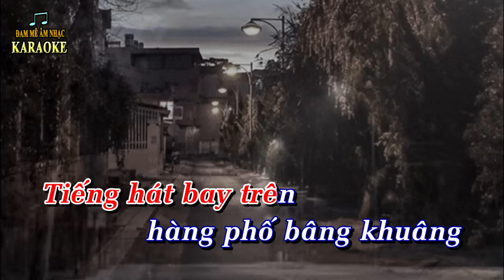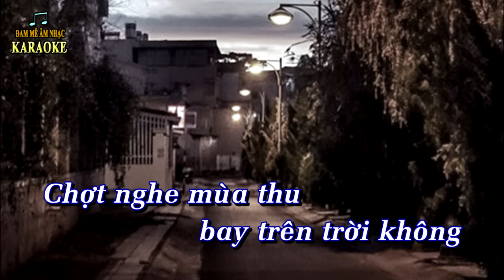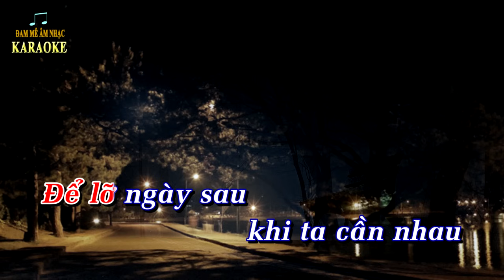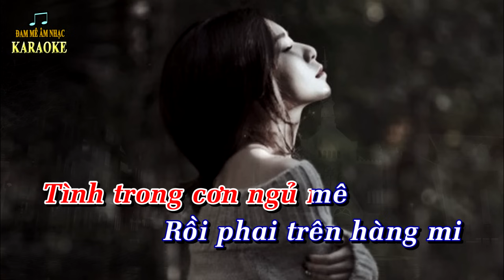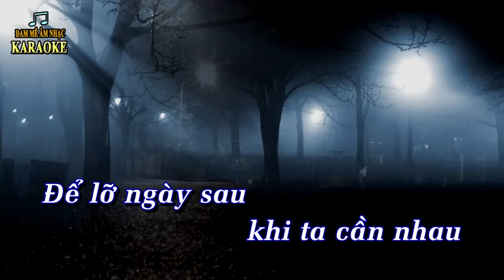Karaoke XIN CÒN GỌI TÊN NHAU - Style Ngọc Lan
XIN CÒN GỌI TÊN NHAU - Tác giả: NS Trường Sa, Style Ngọc Lan, Karaoke guitar tone nữ,
Được phép sử dụng tác quyền theo hợp đồng số 533/2021/HDQTGAN/MR của VCPMC.